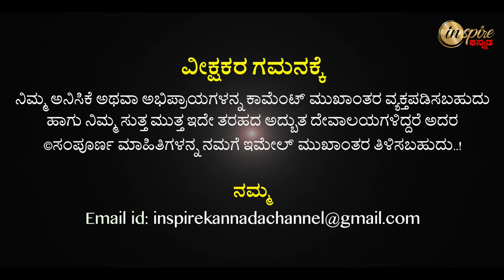Gatti Basavanna Temple, Karoshi (Belgaum) | Dharma Degula Darshana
ಘಟ್ಟಗಿ ಬಸವಣ್ಣ ದೇವಾಲಯ, ಕರೋಶಿ (ಬೆಳಗಾವಿ) | ಧರ್ಮ ದೇಗುಲ ದರ್ಶನ